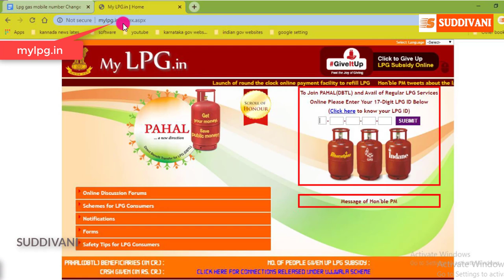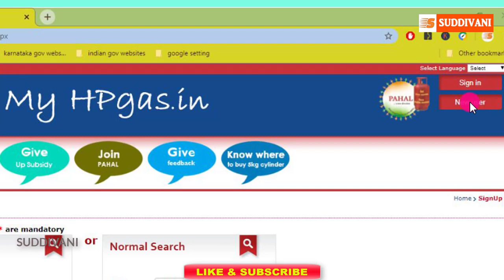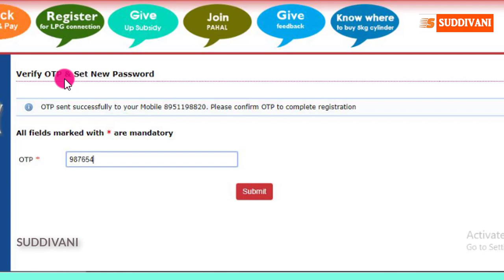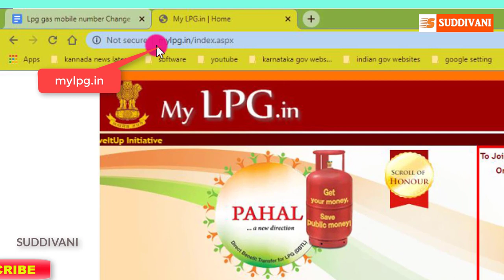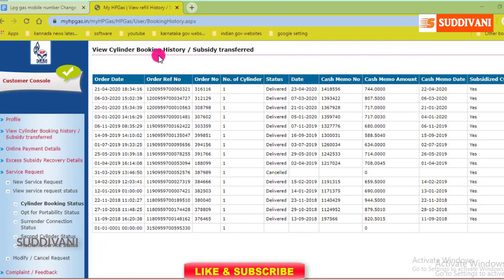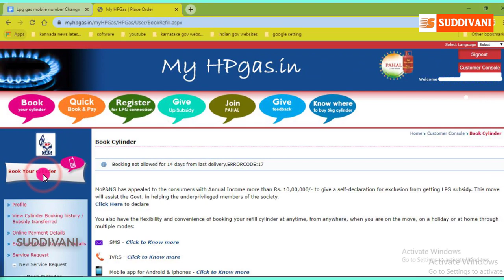How to Change lpg gas linked mobile number. !! Indane, Hp, bharat gas linked mobile number change !!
How to Change lpg gas linked mobile number. !! Indane gas, hp gas, bharat gas linked mobile number change !!